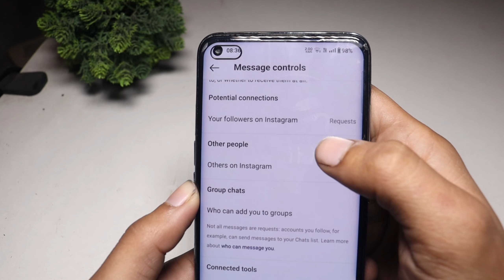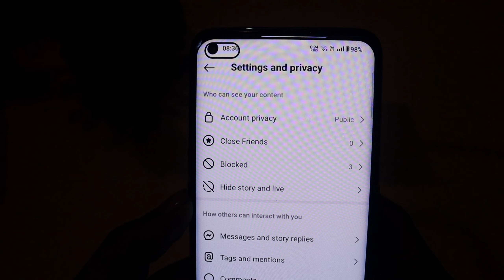message unavailable instagram | this content may have been deleted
Thanks 🙏👍